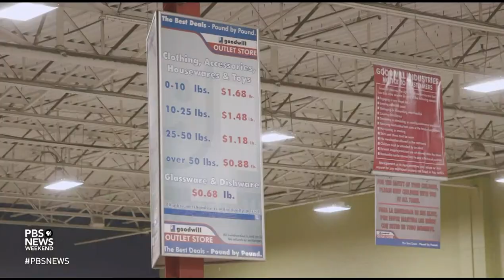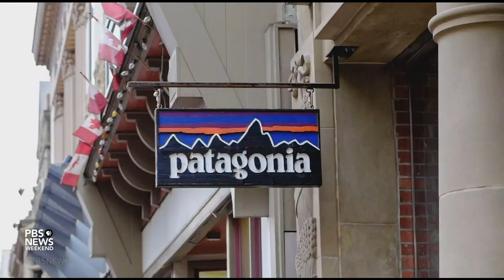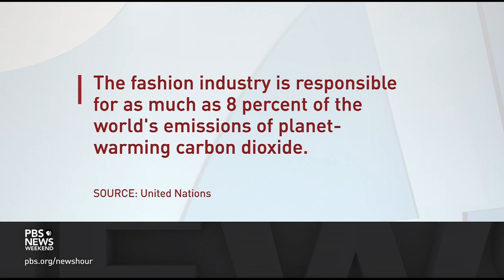Costs of fast fashion fuel a rise in thrift shopping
Americans generated 13 million tons of clothing and footwear waste in 2018, according to the Environmental Protection Agency. Cutting down those numbers is a daunting task, but some young people are turning to thrift shopping to help the environment and their wallets. Rhode Island PBS Weekly's Isabella Jibilian reports.